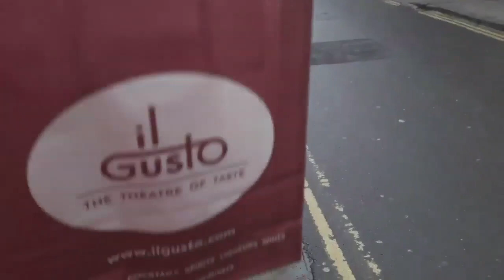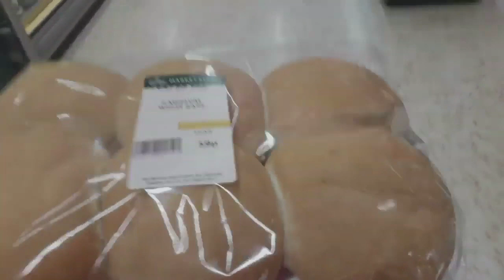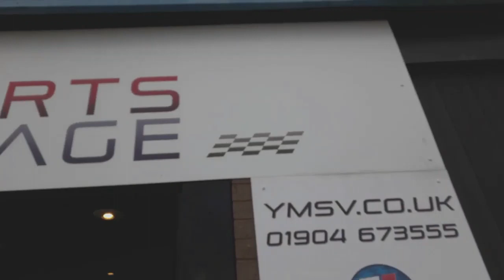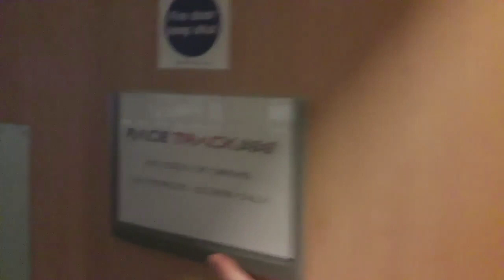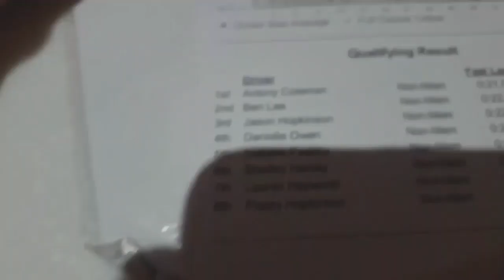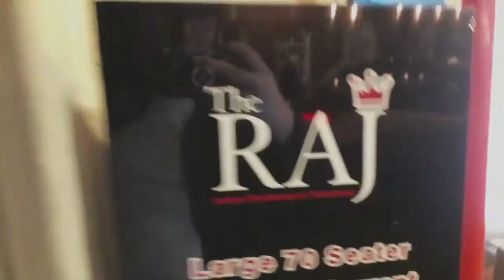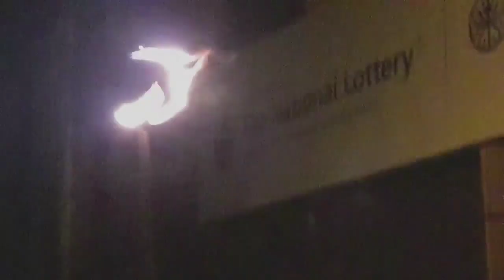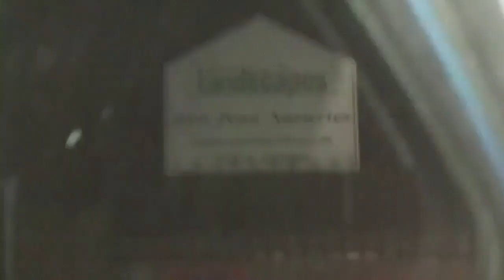GO KARTING IN YORK (Vlog)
We went go karting...who won though?